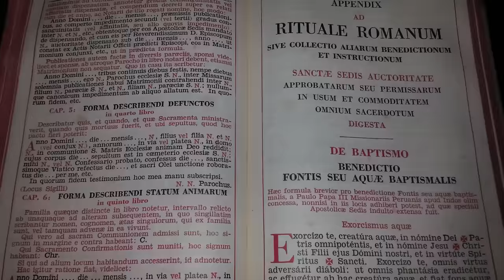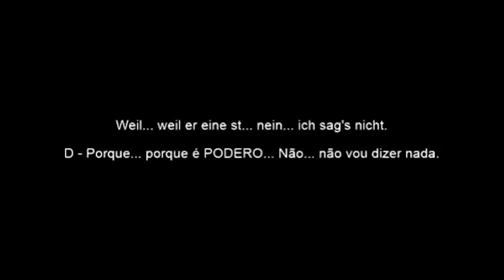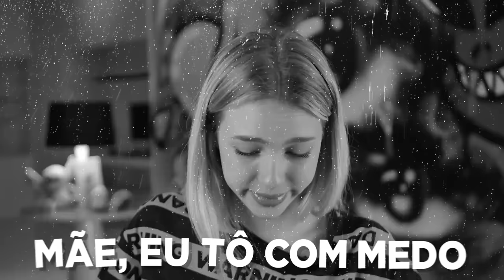A VERDADEIRA HISTÓRIA DE EMILY ROSE!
OII CHEGUEI!

No vídeo de hoje eu vou te contar a verdadeira história de Emily Rose!! Já conhece esse nome né?? Fica até o final e deixem aqui nos comentários o que acharam do vídeo, espero que gostem!